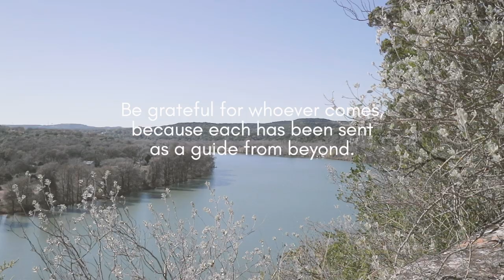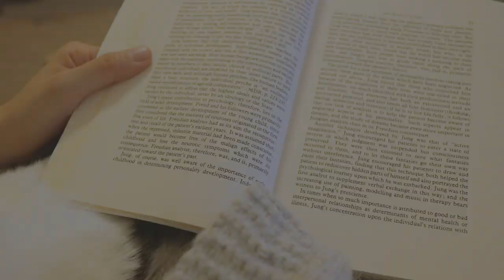Welcome Your Emotions + Art Therapy Exercise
WELCOME YOUR EMOTIONS + ART THERAPY EXERCISE | I talk about how we cope with emotions and the way we can accept our feelings. Drawing inspiration from the Sufi poet Rumi, I also introduce an art therapy idea that you can do to bring more mindful awareness to your emotions.

💖 Interested in working with an art therapist or therapeutic art facilitator who can guide you and support you in expressing yourself creatively & therapeutically? Find an art therapist or facilitator in my Visionary Hall